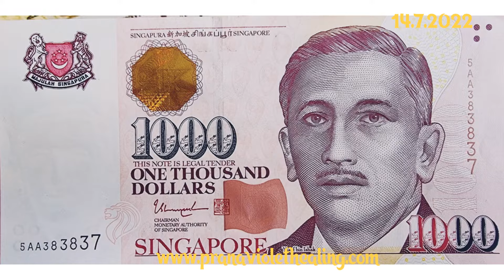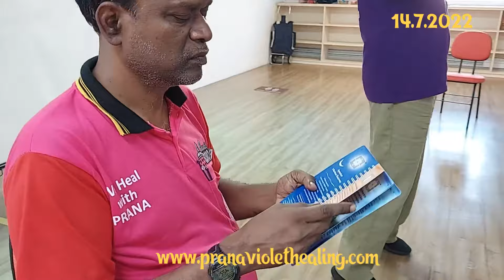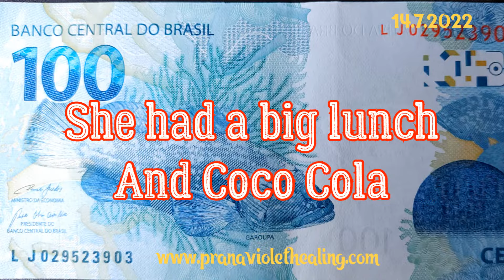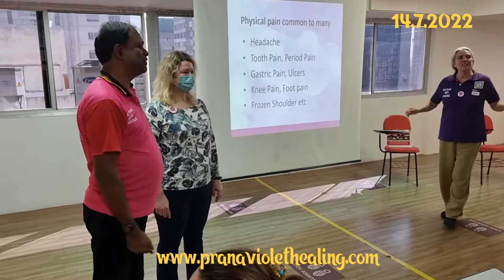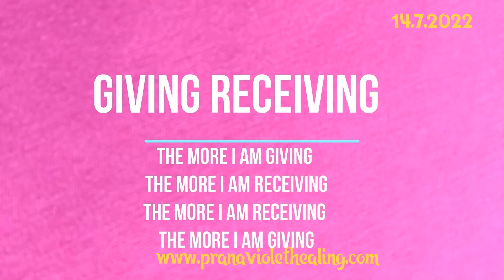Our wand has even healed chronic gastric pain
1.Read Affirmations
2.Attend Distant Healing Sessions
3.Heal Yourself/Friends/Family With The Healing Wand
4.Follow PVH Diet
5.PVH Bed Yoga
6.Be Emotion Free
7.Maintain Spiritual Hygiene